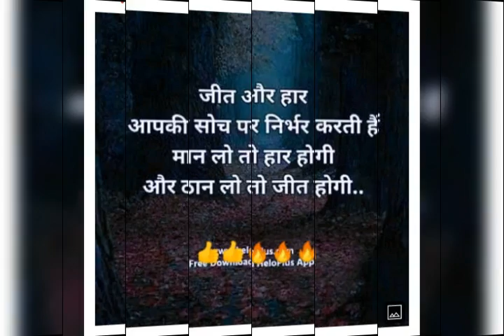UPSC lover new Motivational video ❤️❤️❤️ upsc Strategy Motivational video 💫💫💫 🔥🔥 full fill fire 🔥🔥🔥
🎯🎯🎯🎯kbhi bhi mehnat nhi harni chahiye, ek na ek din safalta jroor hasil hogi.💫💫💫💫😍💫💫💫

                     or

✨✨✨✨jis din tum safal hoge puri duniya aapke khud aapke piche aayegi.🔥🔥🔥🔥🔥

🎯🎯🔥🔥🔥💫💫💫abhi ye duniya kuch bhi khe, us din sab tume Salam krenge❣️❣️❣️❣️